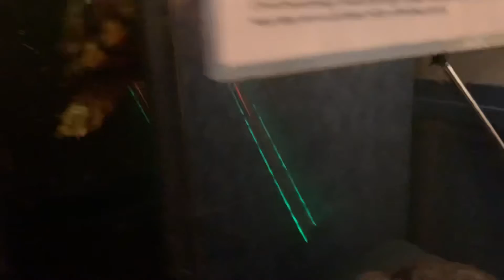Brooklyn Cat Cafe Brooklyn New York, New York. NYC